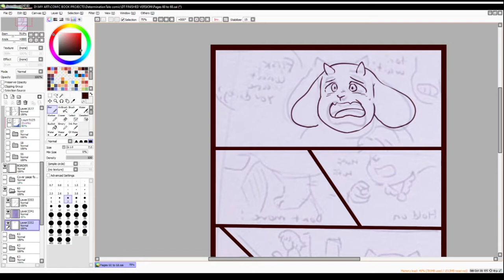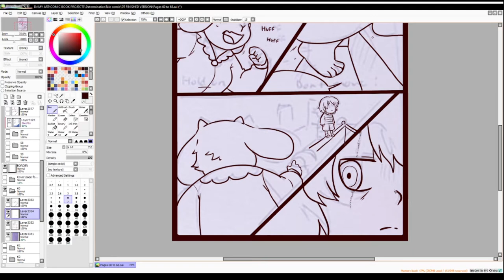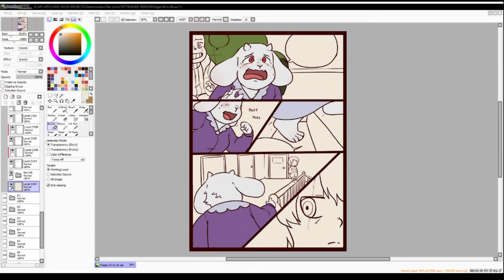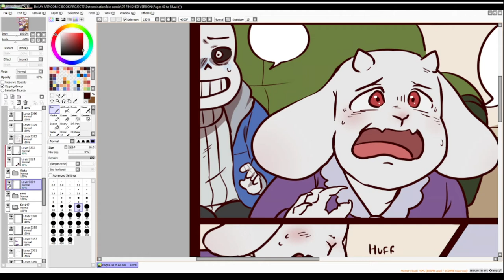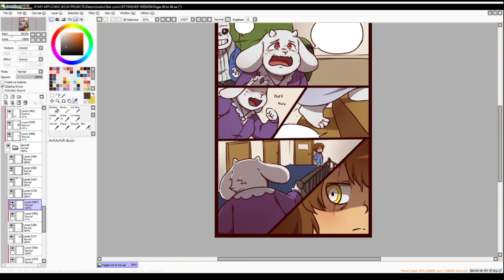DETERMINATIONTALE Comic Page 60!